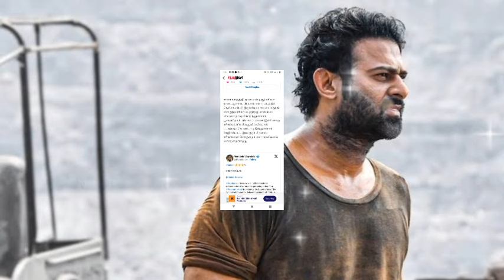Salaar public review | salaar movie review 2023 | Prabhas, Prithviraj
movie release all theatre response

Follow chennal : @PNNewsTamil-rz5dx